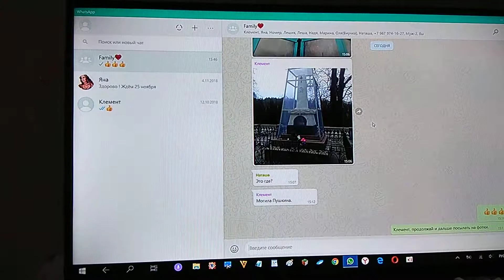Сын путешествует по пушкинским местам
Сын старший путешествует по пушкинским местам.
Оттуда нам в Вотсап загружает фото.
Жаль, Пушкин не успел понять, понимание чего я потомкам передам.
Понимания, что любовь, в общем, - дар прекрасное увидеть, в Пушкина стихах не звучала нота.